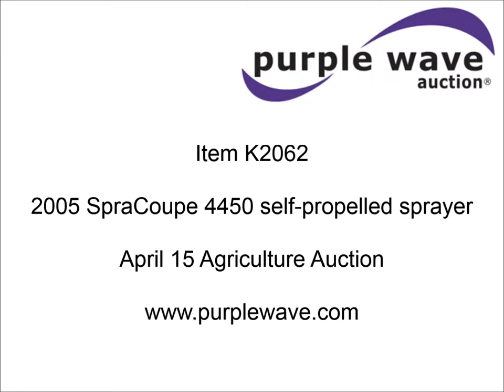2005 SpraCoupe 4450 self-propelled sprayer for sale | sold at auction April 15, 2015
2005 SpraCoupe 4450 self-propelled sprayer
1,500 hours on meter
Perkins four cylinder engine
Four speed transmission
400 gallon tank
Raven Agco SCS460NVM spray control system
60&#039;W boom
(5) boom sections
20" nozzle spacing
AM/FM/cassette
Work lights
Hydraulic axle width adjust
9.00-24SL front tires
12.4R24 rear tires
Serial 4450JP8A203

It was located in Canton, MO, and we sold it to the highest bidder for $30,800.